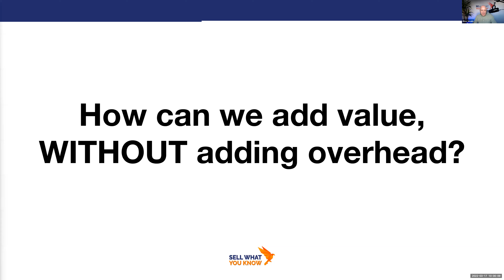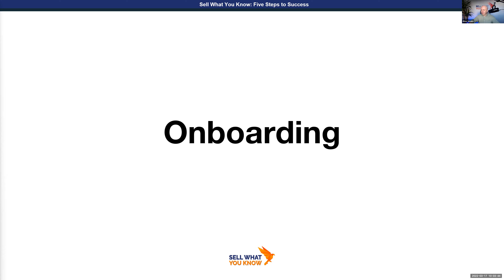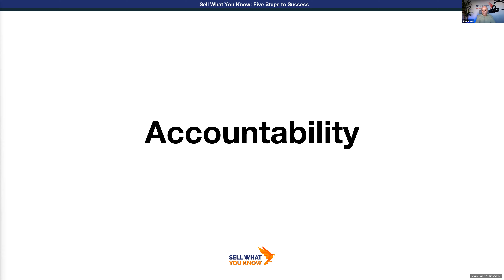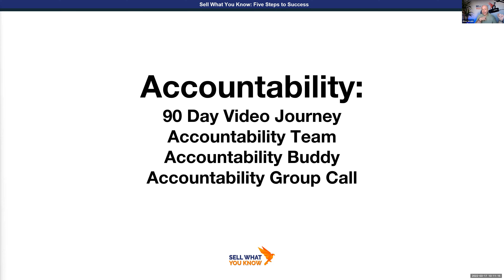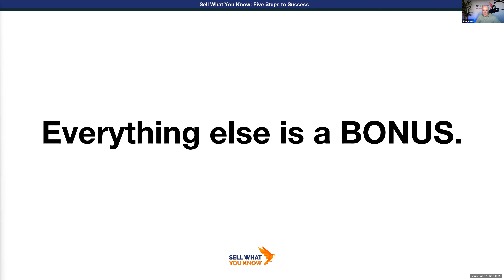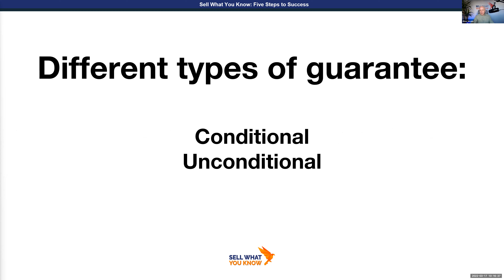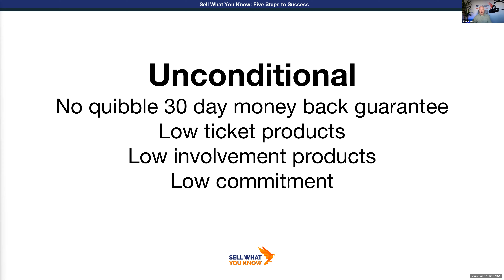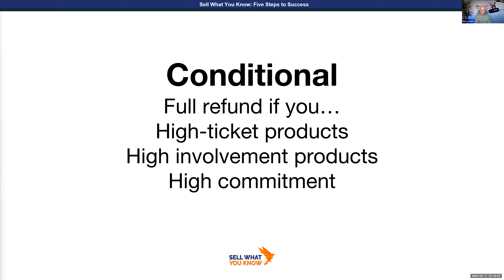Episode 31: What Makes Up A High Ticket Offer Part 2Learn morePreviewSave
What separates a high ticket offer worth £500… and one worth £5,000?

Despite what most people think…

It’s not 10x the amount of content.

And it’s not 10x the amount of TIME you devote to your students.

In fact, you can sometimes do LESS of both and STILL make more money.

How?

By ramping up the VALUE.

By making your offer so damn valuable that people still feel like they’re getting a bargain.

It’s not easy to do this…

Which is why so many people online these days are giving away 6 months of their time for less than £1k.

So that’s why this episode will be Part 2 of our deep dive on high-ticket offers.

A couple of eps ago…

We talked all about what makes up a high ticket offer, what the key ingredients were, and how to put one together.

But this episode, for part 2…

Alex is going to walk you through part of his process for adding a METRIC TON of value to your high ticket offer.

So that hopefully…

You’ll be able to increase your prices and somehow have MORE people begging to work with you!